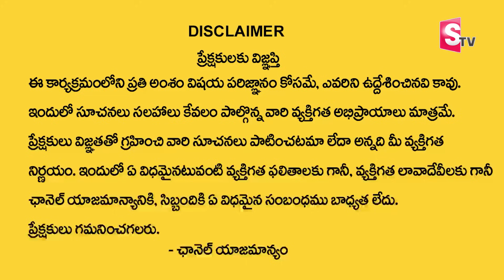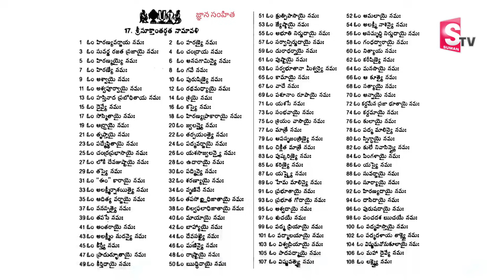పూజారి లేకపోయినా సంపూర్ణ వరలక్ష్మీ వ్రతం ఇంట్లో నే ఈ వీడియోలో || Varalakshmi Vratham || SumanTv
Watch► పూజారి లేకపోయినా సంపూర్ణ వరలక్ష్మీ వ్రతం ఇంట్లో నే ఈ వీడియోలో  || Varalakshmi Vratham || SumanTv

 social
 educational
 economic
political
psychological.